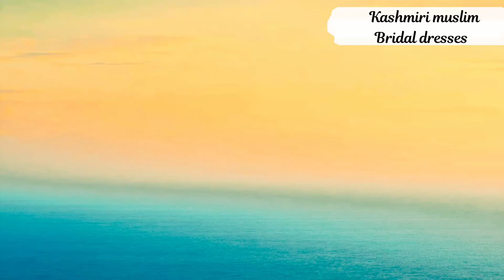Trendy Kashmiri Bridal dresses ideas 2021/Beautiful Bridal looks an style ideas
trendy Kashmiri Bridal dresses ideas 2021#Beautiful Bridal Looks an style #